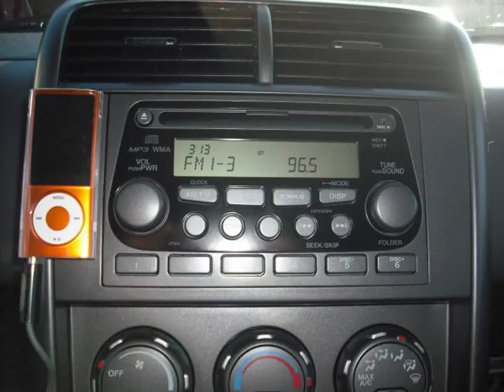Ford Capri Racing Cars in Romania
Video material about Ford Capri Racing Cars in Romania taken from flickr.